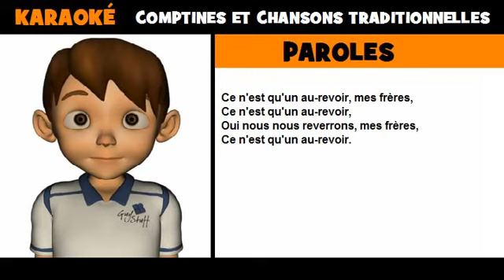Paroles de comptine = La chorale des adieux